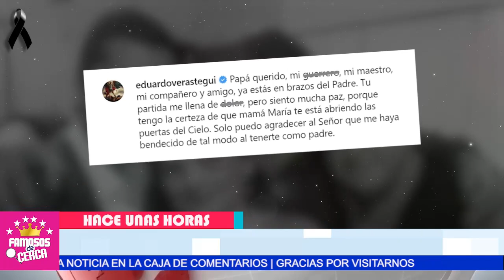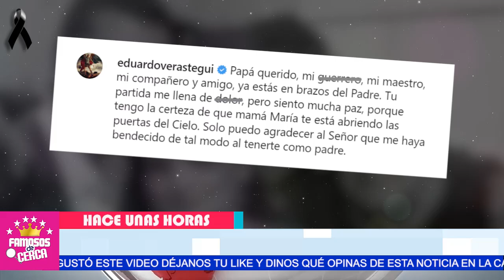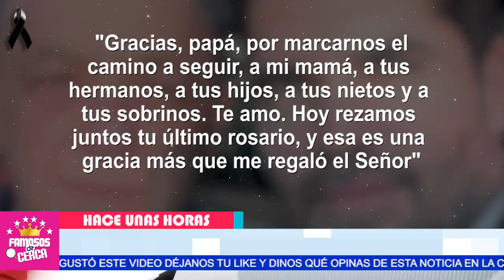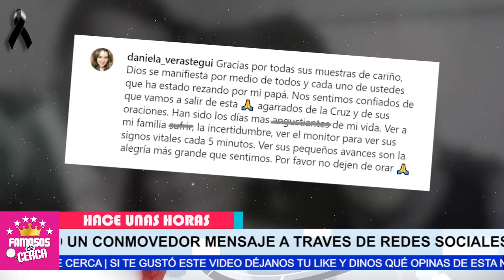🎚️🖤 𝗙𝗨𝗘 𝗨𝗡 𝗚𝗥𝗔𝗡 𝗛𝗢𝗠𝗕𝗥𝗘..!! Eduardo Verastegui Recibe / 𝗗𝗘𝗩𝗔𝗦𝗧𝗔𝗗𝗢𝗥𝗔 𝗡𝗢𝗧𝗜𝗖𝗜𝗔 ⛔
𝗨𝗘 𝗨𝗡 𝗚𝗥𝗔𝗡 𝗛𝗢𝗠𝗕𝗥𝗘..!! Eduardo Verastegui Recibe / 𝗗𝗘𝗩𝗔𝗦𝗧𝗔𝗗𝗢𝗥𝗔 𝗡𝗢𝗧𝗜𝗖𝗜𝗔

Se Fue Un Ser De Lus ! SUCEDIO HOY Lamentable Noticia Llega a La Familia de Eduardo Verastegui

Fallece el papá de Eduardo Verástegui
Muri0 el papá de Eduardo Verástegui a los 72 años así lo anunció el actor
Muer3 el padre de Eduardo Verástegui y el actor lo despide con un conmovedor mensaje

 BIENVENIDOS!!!
chismes de farandula
escandalos
De primera mano
noticias
famosos mexicanos
mexico
el gordo y la flaca
estados unidos
farandula 2021
entretenimiento
farandula mexicana
chismes de famosos 2021
ventaneando
famosos
un nuevo dia
espectaculo
Hoy